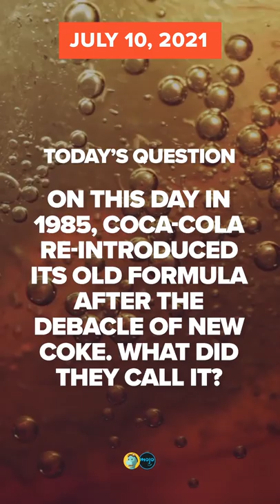This Day in History: July 10th | RetroVideo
It’s time for some blasts from the past! On this day in history 26 years ago, Hugh Grant appeared on "The Tonight Show with Jay Leno"! 60 years ago, Bobby Lewis' "Tossin' and Turning'" was topping the charts. Think you know your pop culture history? Check out our trivia question at the end and leave your answer in the comments.